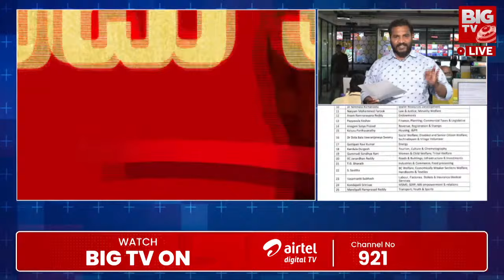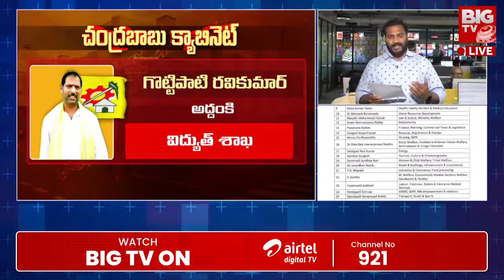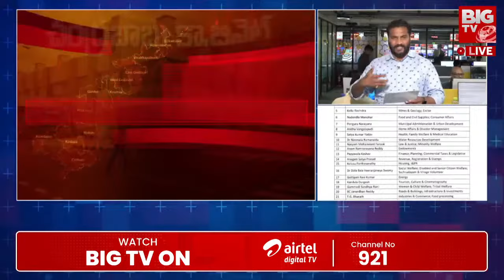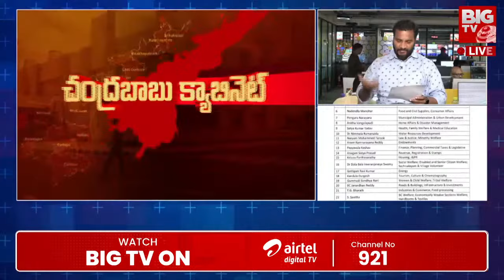Anitha Vangalapudi Appointed To Ap Home Minister | ఏపీ హోమ్ శాఖామంత్రిగా అనిత వంగలపూడి | BIG TV